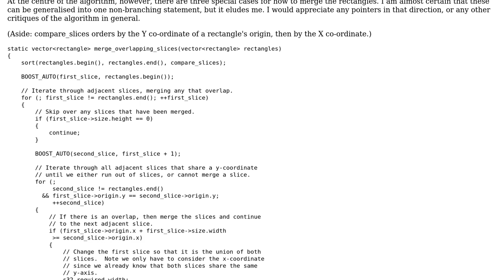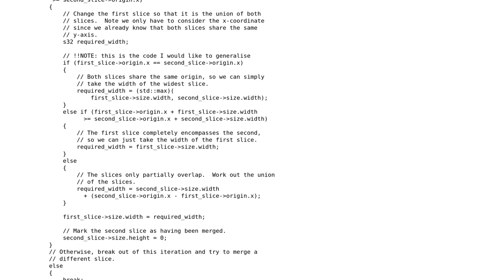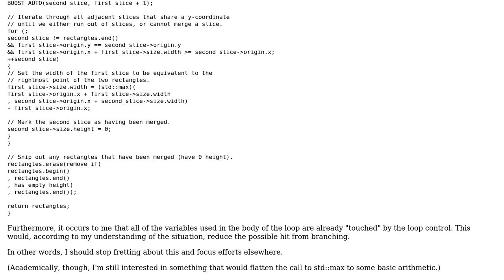Code Review: Algorithm for merging overlapping rectangles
With thanks & praise to God, and with thanks to the many people who have made this project possible! | Content (except music & images) licensed under CC BY-SA | Music | Images & others | With thanks to user Kaz Dragon user Jamal and the Stack Exchange Network Trademarks are property of their respective owners. You are responsible for your own actions.